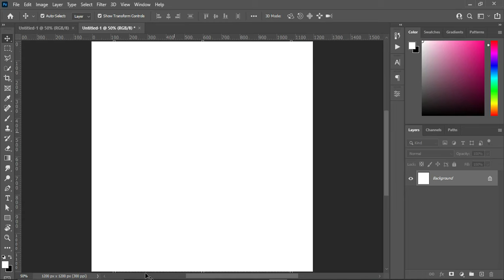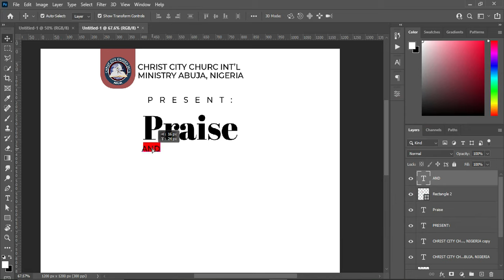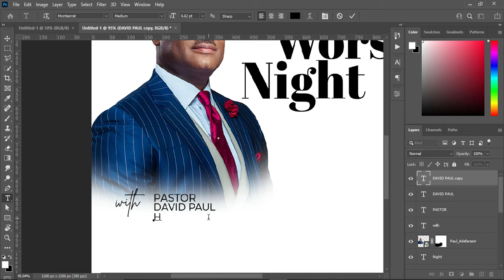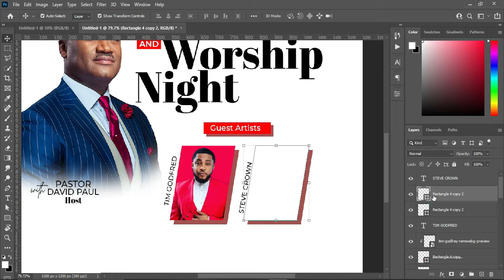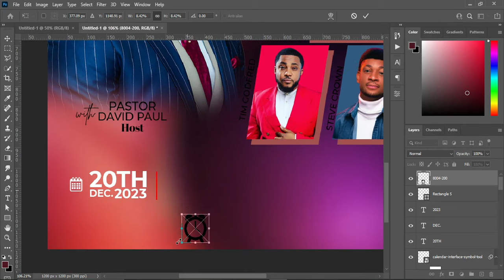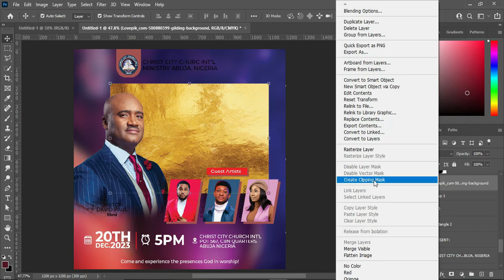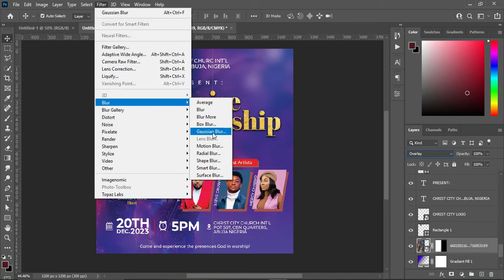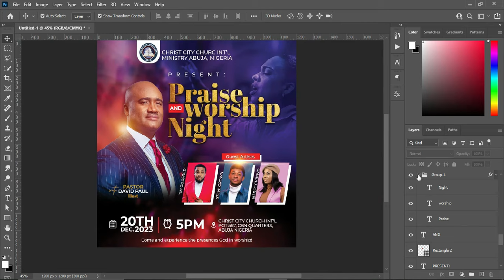PSD FREE DOWNLOAD, WATCH THE VIDEO COMPLETE TO FIND THE PASSWORD | PRAISE AND WORSHIP NIGHT FLYER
PSD FREE DOWNLOAD, WATCH THE VIDEO COMPLETE TO FIND THE PASSWORD PRAISE AND WORSHIP NIGHT FLYER FLYER DESIGN.
In this tutorial will show you how to design a church flyer PRAISE AND WORSHIP NIGHT using adobe photoshop

D o w n l o a d R e s o u r c e F i l e

Fonts:
Montserrat
Abreil fat face
Brittany Signature

👉Tubebuddy: I use Tubebuddy to Optimise my videos and social medias, follow the link below to Sign Up yours now.

📣 *If you're new and interested to create a Fiver account, where you can SELL or BUY your Graphics Template, Go No Further, Follow the link to Create your Fiverr account:*